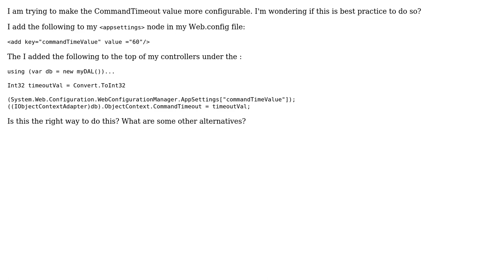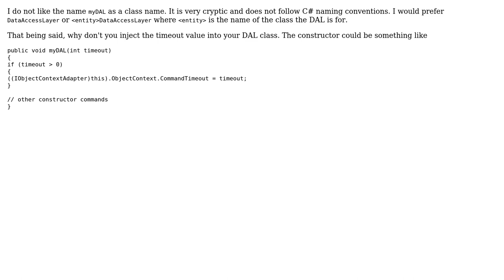Code Review: Making the objectContext.CommandTimeout configurable?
With thanks & praise to God, and with thanks to the many people who have made this project possible! | Content (except music & images) licensed under CC BY-SA | Music | Images & others | With thanks to user webdad3 user Jeff Vanzella and the Stack Exchange Network Trademarks are property of their respective owners. You are responsible for your own actions.